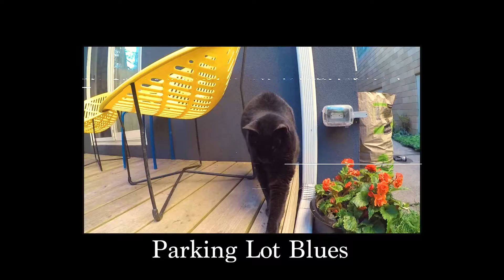Parking Lot Blues (2021; Canada)